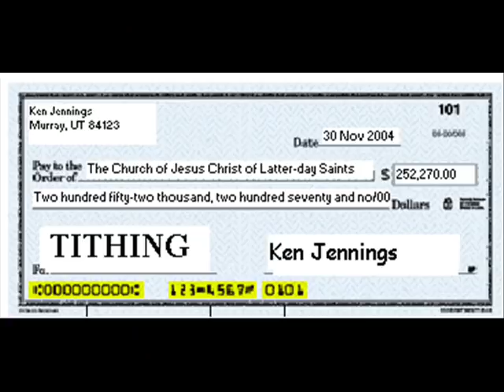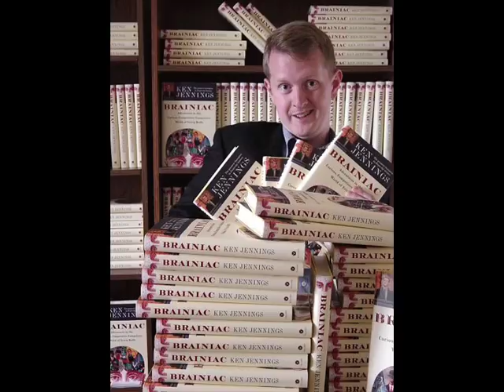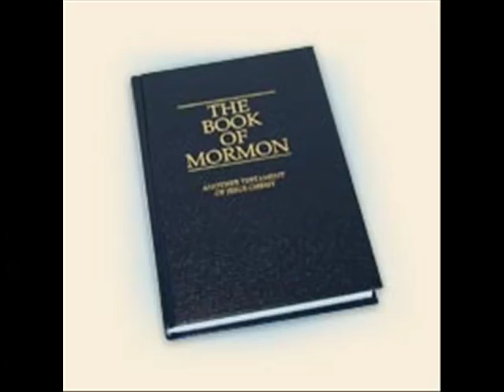Mr. Bright Guy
Yes, I made a fan music video. However, this one is different, as there are no other music videos on Youtube of this song about this subject. So, thank you for your indulgence.

This is a music video (by me) of a parody by Eric D. Snider of a song by Brandon Flowers about Ken Jennings Ken Jennings, of course, was noted for his 74-game winning streak on American TV's Jeopardy! in 2004. Eric is an online movie critic, humor columnist, and musical wit--kind of a Roger Ebert, Dave Barry, and "Weird Al" Yankovic all rolled into one. Both are members of The Church of Jesus Christ of Latter-day Saints (Mormons, LDS), were born in 1974, attended the same university (BYU) that I did, are very intelligent, watch a lot of movies, and have good senses of humor.

The song is a parody of "Mr. Brightside" by The Killers. About the middle of the song, Stephen Colbert and David Letterman make brief cameos. Neil Armstrong (possibly Buzz Aldrin), Tom Cruise, Mitt Romney, Rodin's "The Thinker" and Michelangelo's "David" (no nudity, though) also get featured. (Did I just name drop to get additional hits to this video? Yes I did. Why do you think this description is so long?)
Fellow Jeopardy! and Who Wants to Be A Millionaire champs Brad Rutter, Kevin Olmstead and Nancy Christy also get featured, as well as Bob Boden, a game show enthusiast. Also, Nancy Zerg, who beat Ken Jennings. And a nerd superman.

The rest (like Oprah Winfrey) get named in the lyrics.

By the way, that's Eric at the beginning of the song playing a song which is not the one you're hearing. If you're interested, you can hear that song, "Safety First," a parody of "Choose the Right" here:

That's also him singing "The Scully Song," about Agent Dana Scully of "The X-Files," in this video:

(5/12/08) You can now purchase this song, the album it comes from ("Monkeys and Pirates are Funny") or Eric's other album ("Will Make Jokes for Food") through Snocap for 99 cents per song or $9.99 per album

Also, you can listen to this and a few more of his songs here:

Here are the lyrics of the song:

Coming out of Salt Lake
and I was doing real nice
I could always ring first
with my signaling device.

I had questions for all
of the answers they gave.
It was not a tight game
It was not a close shave.

I was up by a lot
When we got to the end
Alex told me I'd won
That the winner was Ken.

For the next several weeks
I would win every time
My opponents were geeks
But they were facing Ken Jennings
I could not stop winning
I'm too smart!

I'll be a star
A nerd icon
A game show King Kong

Jeopardy!
Makes a rich Saint out of me
My Church will say "Oh my heck!"
When they see my tithing check.
I'm a Mormon millionaire!
Maybe faced with dorky hair
You can't beat me, don't even try,
'Cause I'm Mr. Bright Guy.

After seventy-four games
I was on quite a streak
People tuned in to watch
like I was some kind of freak
Household name I became
"Hey, it's squeaky-clean slouch"
Oh, without posing nude,
or jumping on Oprah's couch.

But on show 75
I began to have trouble
'Cause I kept screwing up
When I hit Daily Doubles.
By the end of the game,
I was up but not much
And then Final Jeopardy! came
And I disappointed Alex
When I wrote "What is Fed Ex?"

My reign was done
I left in shock
It was H&R Block.

Jeopardy!
I was making history
A Mormon who is notable
For knowing potent potables.
But all good things have to end
Trebek says we can still be friends
My fifteen minutes have gone by
But I'm Mr. Bright Guy.

Additional Credits:
Thanks to jdkresz, darijoe, foundonfloor, and kraut63, for uploading clips of and about Jeopardy that were used in the video, as well as knobodi for the clip of the earth exploding.  The painting that appears during the lyrics "I was making" is "Blacksmith Shop Scene" by Herman Geisen, circa 1950.  Various other images were found at various places on the internet (including several from ken-jennings.com). I altered some of them, and I believe their use here is allowed under free use.

--Ryan Reeder

Postscript:

Actual comments from Ken and Eric regarding the video:

"It's fine."--Eric D. Snider (March 19, 2007)

"Not annoyed at all."--Ken Jennings (July 25, 2007)
A couple of ken-jennings.com message board threads from 2007 about this video: